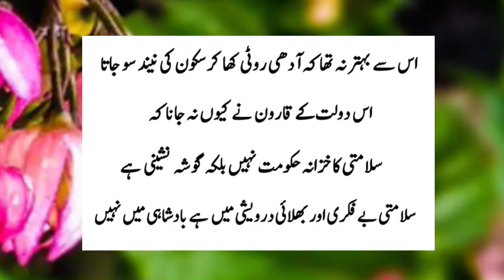Moral Stories in Urdu & Hindi | darvesh ki Hukmrani ka Nasha | islami stories in urdu